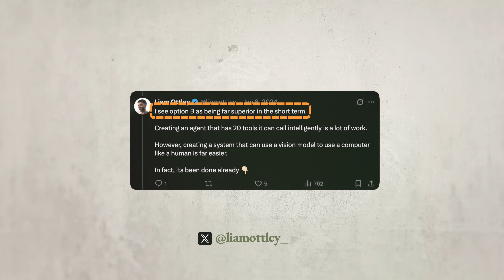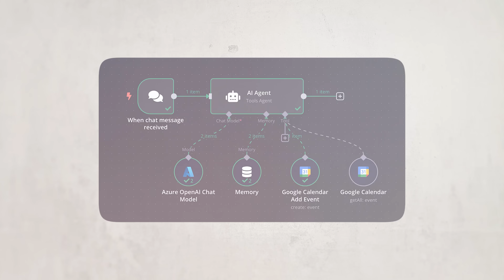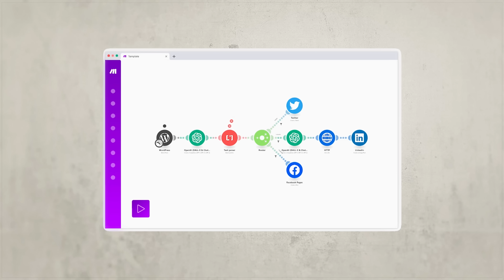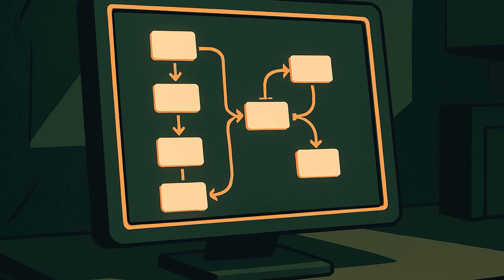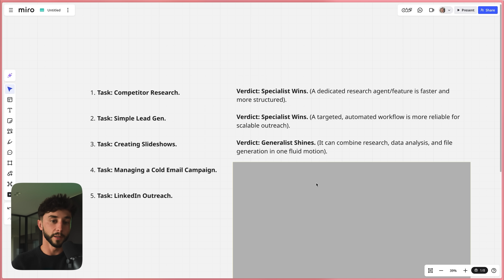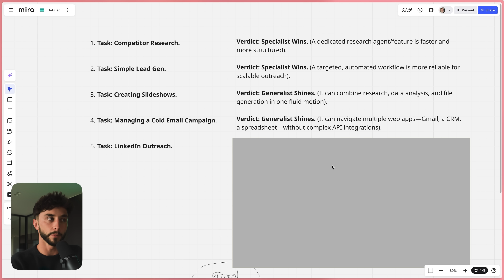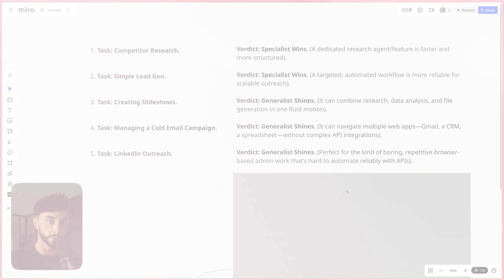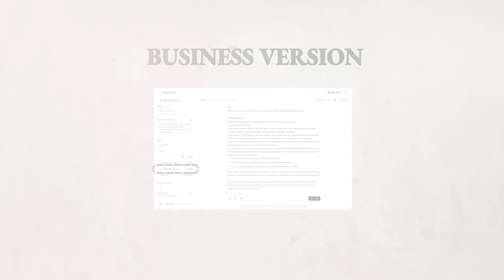What ChatGPT Agent Means for AI Agencies…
📚 Join the #1 community for AI entrepreneurs and connect with 200,000+ members
📈 We help entrepreneurs, industry experts & developers build and scale their AI Agency
🤝 Ready to transform your business with AI? Let's talk

🎙️ Have a story worth telling? Be a guest on my podcast

As AI technology advances, understanding how to leverage digital workers like OpenAI's ChatGPT agent is crucial for future-proofing your business. Join Liam Ottley as he explores the transition from specialized to general-purpose AI agents and their potential to emulate human tasks. Discover how these innovations could reshape the labor market, enhance business processes, and provide new opportunities for AI automation agencies. By understanding advanced AI tools and agents, you can optimize operations, streamline workflows, and embrace technological shifts with confidence.

⏱️ Timestamps:
00:00 What We're Covering
00:37 The Significance of ChatGPT Agent
04:32 Specialized vs. Generalized AI Agents
07:17 Optimizing Business Processes with AI
11:03 Preparing for the Future of AI Automation